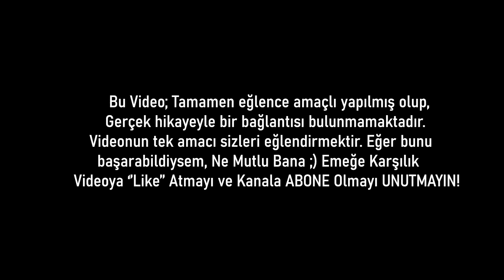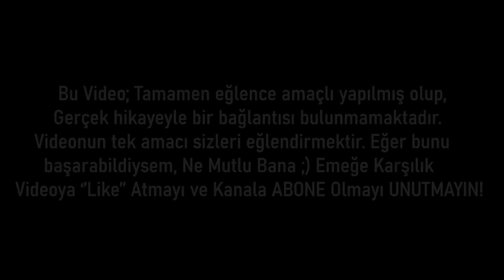skibidi toilet bölüm 70 (part 3) - TÜRKÇE DUBLAJ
Skibidi Toilet'in En Son Çıkan Bölümü! Skibidi Toilet 70. Bölüm (part 3) için, bugün TÜRKÇE DUBLAJ YAPTIM! ;) İyi Seyirler..